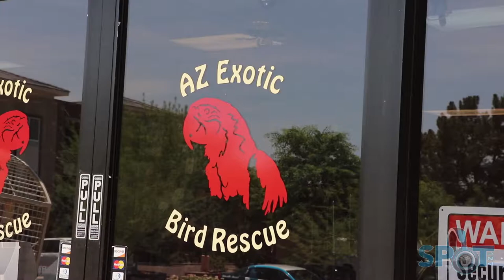Bird Rescue Gives Birds Hope / Laura & Jashua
This video shows some of the birds that are at the AZ Exotic Bird Rescue and the situations the birds have been through. Produced by Laura Lozano and Jashua Jenkins